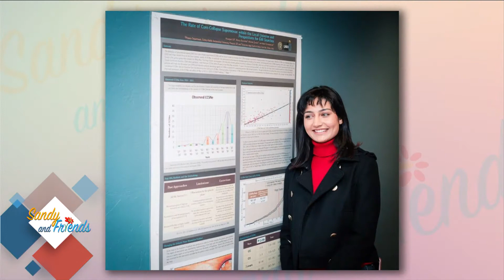S&F-Nobel Prize Winning Research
Jasmine Gill, a student at Embry Riddle Aeronautical University talks about her involvement in E.R.A.U.'s L.I.G.O. project research which earned a NOBEL Prize.